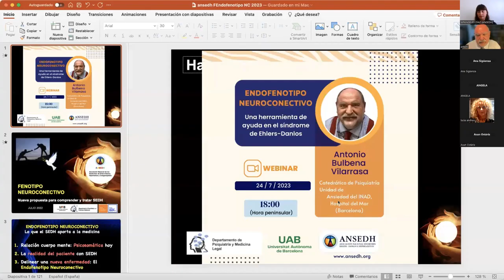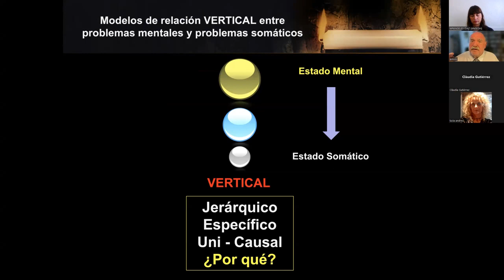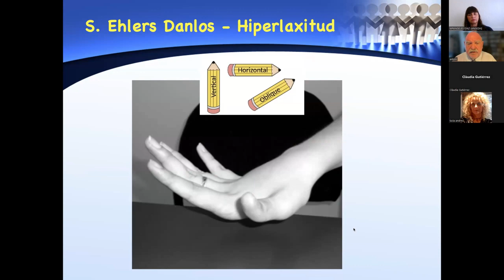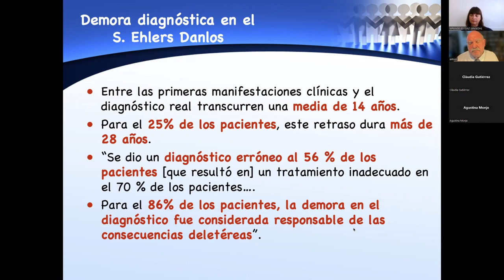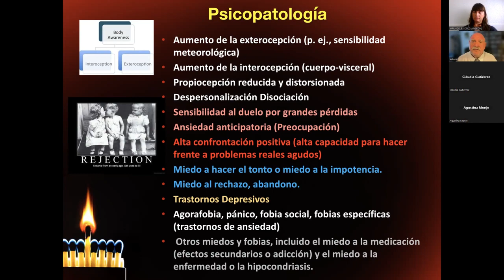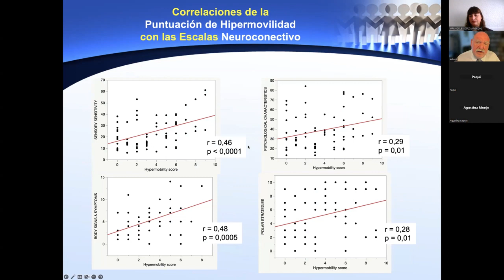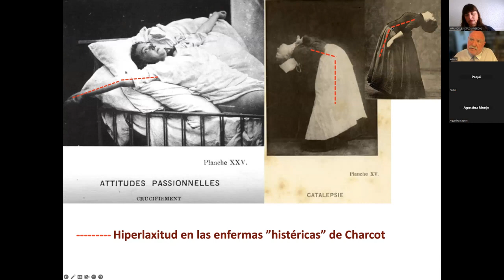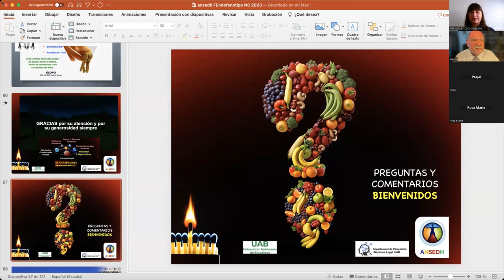Webinar "El Endofenotipo Neuroconectivo: Una herramienta de ayuda en el Síndrome de Ehlers-Danlos”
El pasado lunes 24 de julio, se llevó a cabo el emocionante webinar que lleva por título "El Endofenotipo Neuroconectivo: Una herramienta de ayuda en el Síndrome de Ehlers-Danlos", que atrajo la participación de casi 70 personas, entre pacientes y profesionales de la salud. Este evento fue organizado por la Asociación Nacional del Síndrome de Ehlers Danlos (ANSEDH).
El Dr. Antonio Bulbena, catedrático de la Universidad Autónoma de Barcelona y director del Departamento de Psiquiatría y Medicina Legal, quien es reconocido a nivel internacional por su experiencia en el síndrome de Ehlers-Danlos, fue el encargado de impartir el seminario. El Dr. Bulbena y su equipo han estado al frente de un importante estudio cuyo objetivo es validar el endofenotipo neuroconectivo. Esta investigación tiene como meta desarrollar un modelo de enfermedad innovador que integre tanto aspectos somáticos como mentales, mejorando así la comprensión y el tratamiento integral de los pacientes con síndrome de Ehlers-Danlos.